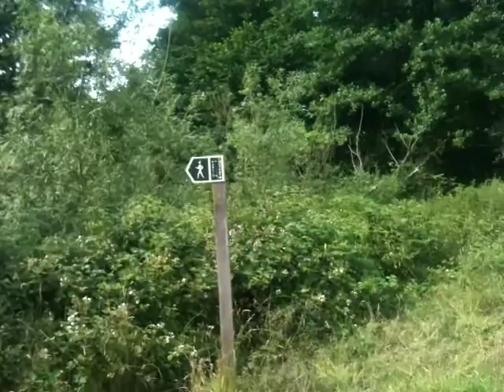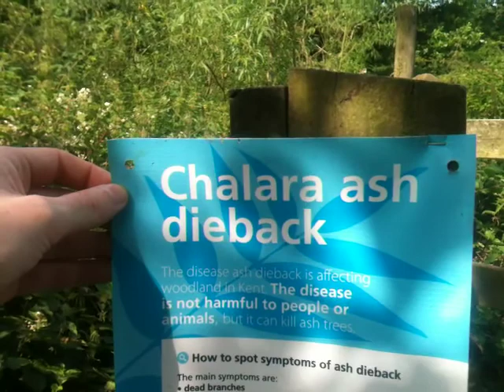Barnett's Wood Tunbridge Wells